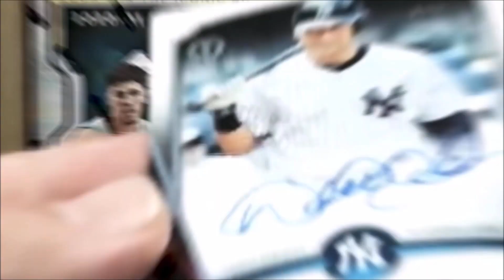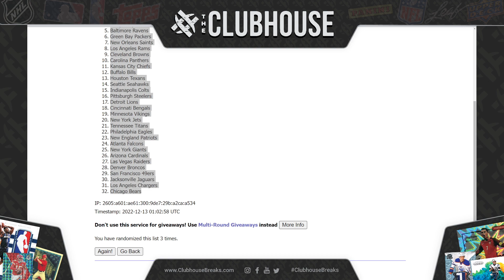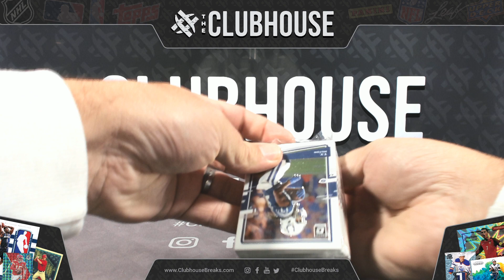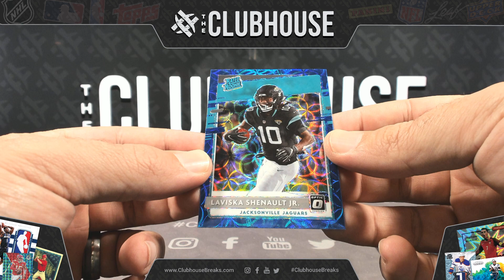$1 BREAK : 2020 Panini Optic Football Hanger Box RANDOM TEAM Group Break #8885